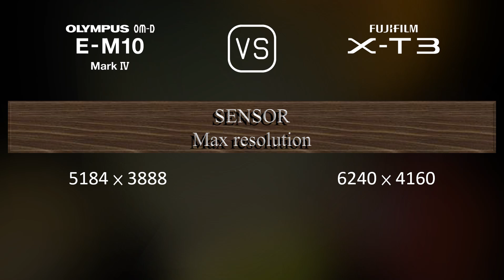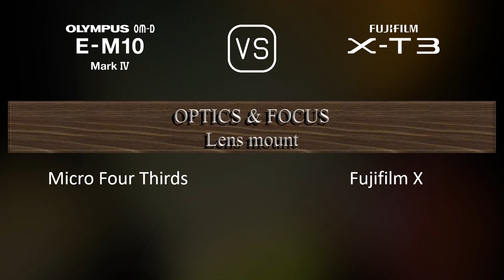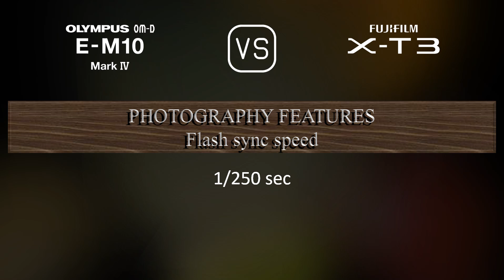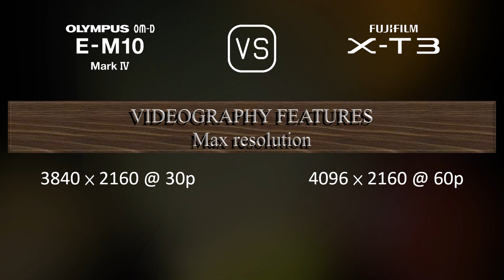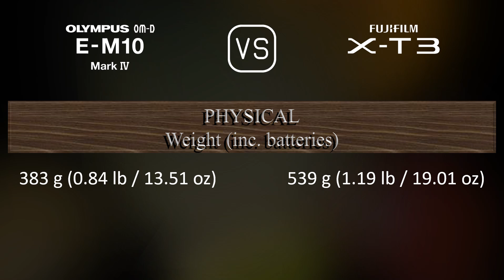Olympus OM-D E-M10 Mark IV vs. Fujifilm X-T3: A Comparison of Specifications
This video overviews the Olympus OM-D E-M10 Mark IV and the Fujifilm X-T3 in a parallel comparison of specifications.

00:25 LAUNCH
00:33 BODY
00:40 SENSOR
01:01 IMAGE
01:16 OPTICS & FOCUS
01:41 SCREEN
01:58 VIEWFINDER
02:13 PHOTOGRAPHY FEATURES
03:06 VIDEOGRAPHY FEATURES
03:20 STORAGE
03:24 CONNECTIVITY
03:49 PHYSICAL
04:07 MISC